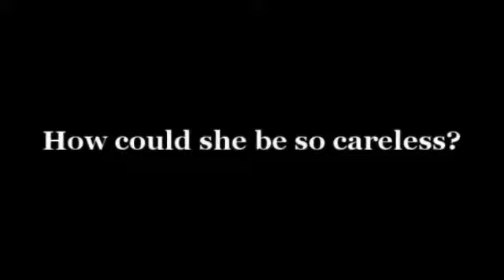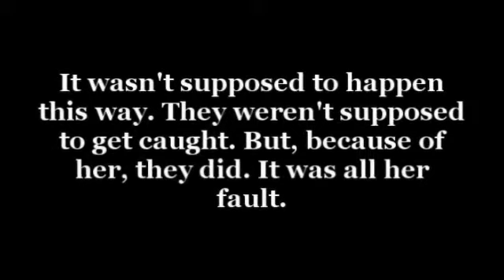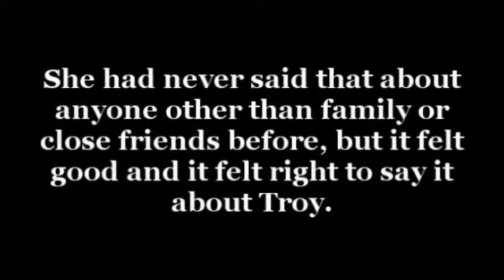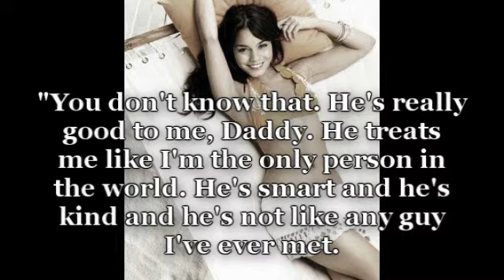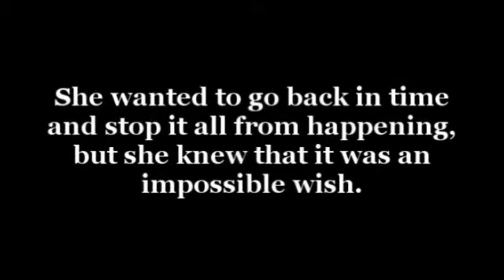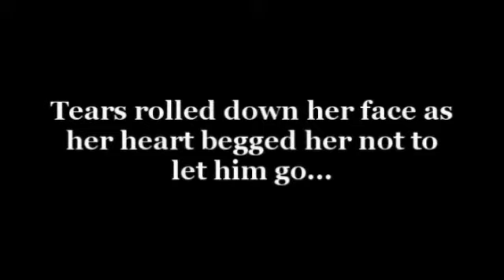Take Me Away(I'm Sorry)-Season Finale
so I only got half the comments I wanted but I wanted to get this up before October since I won't be releasing the second season until November, after my term papers are due.